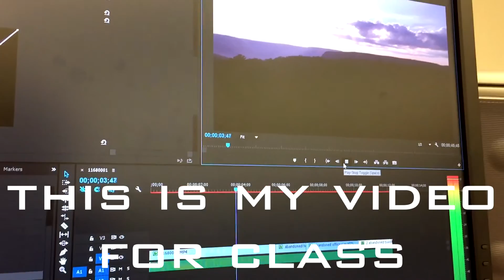First Vlog - GoPro Mountain Biking, Video Production, CRASH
This is my first vlog, let me know what you think!